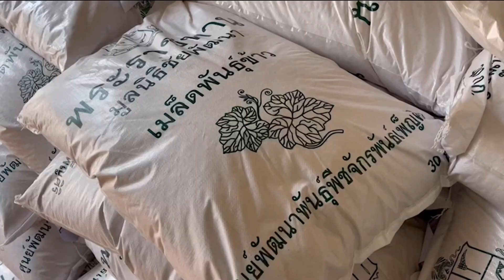มูลนิธิชัยพัฒนา มอบ "เมล็ดพันธุ์ข้าวปทุมธานี 1 พระราชทาน" ข่าวในพระราชสำนัก วันที่ ๒๐ มีนาคม ๒๕๖๗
มูลนิธิชัยพัฒนา จัดพิธีมอบ "เมล็ดพันธุ์ข้าวปทุมธานี 1 พระราชทาน" แก่เกษตรกรที่ประสบภัยแล้งในพื้นที่จังหวัดเชียงราย ในฤดูกาลปลูกข้าวปีที่ผ่านมา